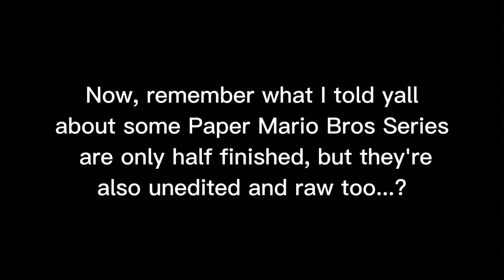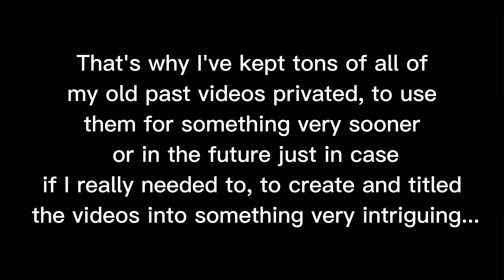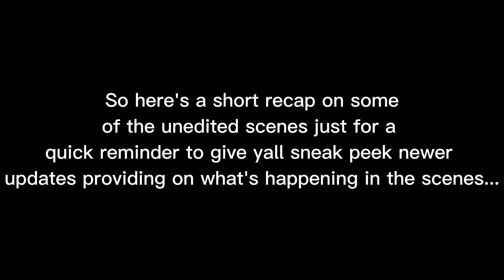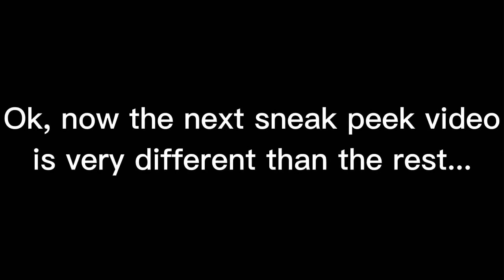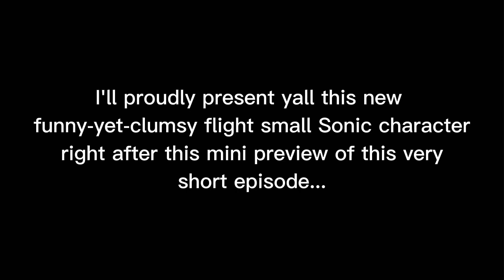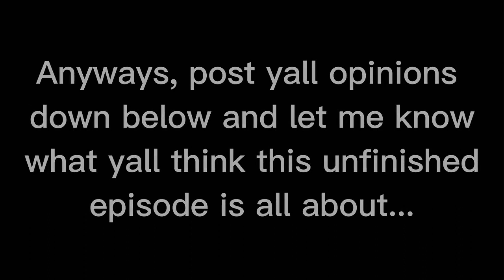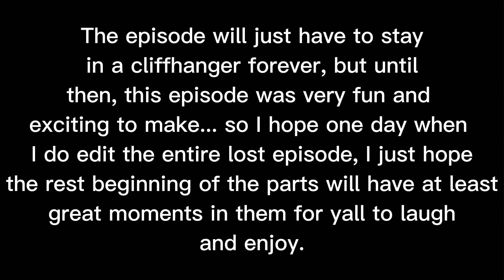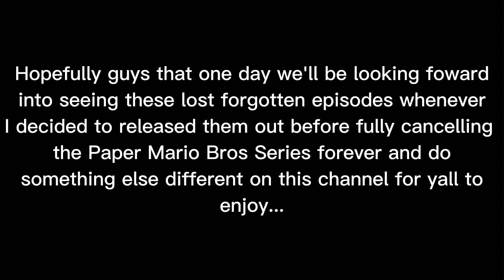3 Unseen Sneak Peek Preview Episodes of Season 4 for the Paper Mario Bros Series! (Coming in 2023)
Please look forward to see 3 unseen episodes for Season 4 of the Paper Mario Bros Series... Trust me guys, yall do not wanna miss out more of the entertainment I've given yall...